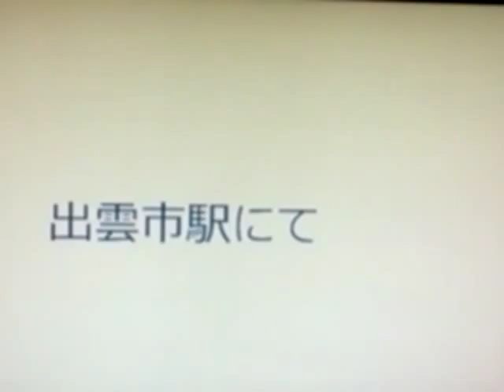出雲市駅で路上ライブ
3月8日(日)に出雲市駅北口にて路上ライブをしました。
[編集した動画です。]